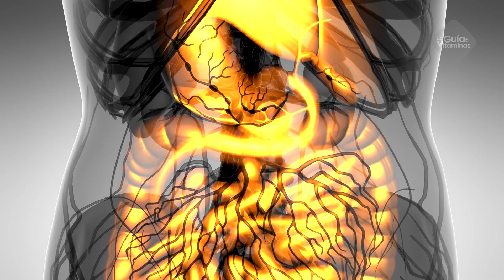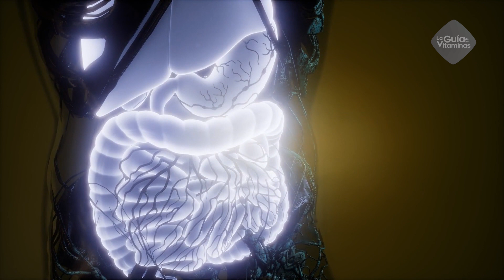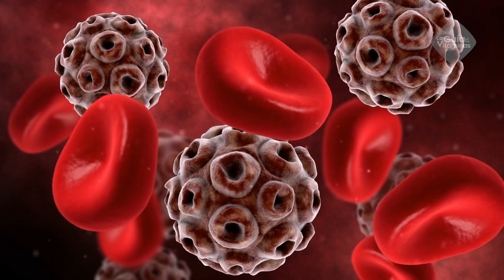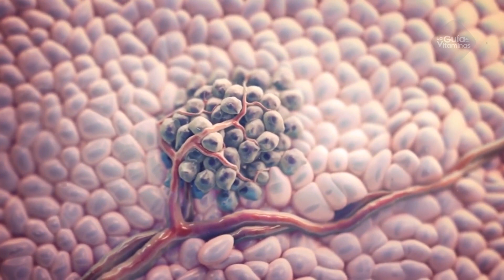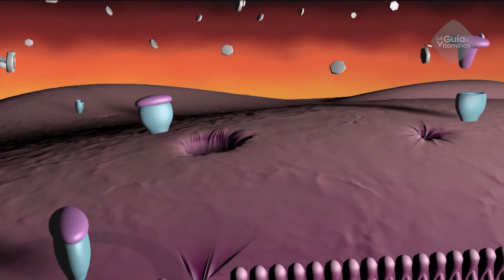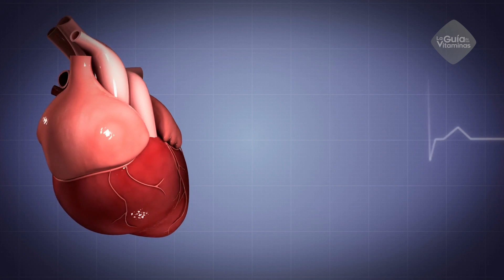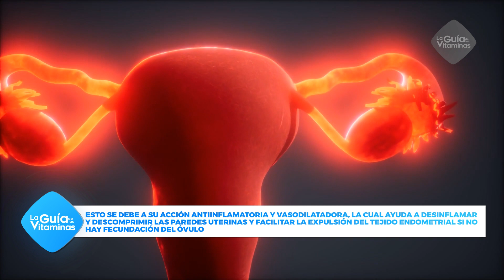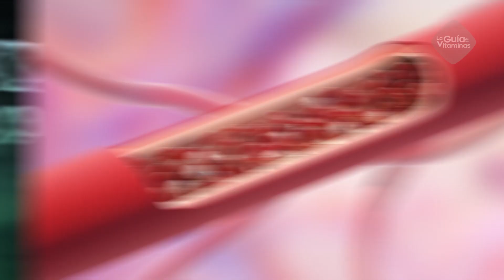Si tomas 1 taza de te de manzanilla todos los días le pasa esto a tu cuerpo y efectos adversos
Pero más allá de la tradición familiar y el remedio casero, la ciencia ha comprobado que el té de manzanilla es realmente benéfico para la salud y que contribuye al alivio y la prevención de múltiples afecciones, por ello hoy te mostramos por qué Si tomas 1 taza de té de manzanilla todos los días le pasa esto a tu cuerpo y efectos adversos.